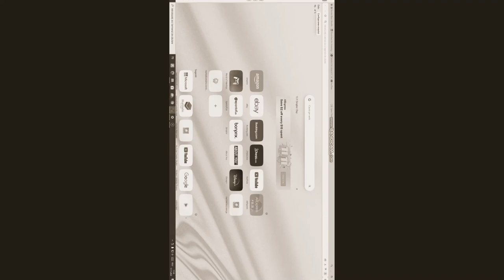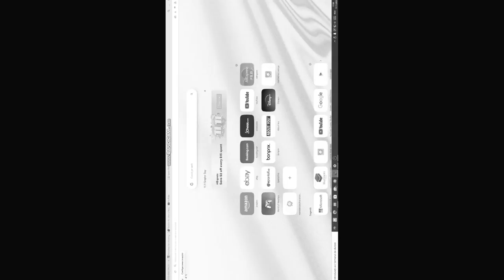DFTRY 6B6B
All @Gonzalotvman